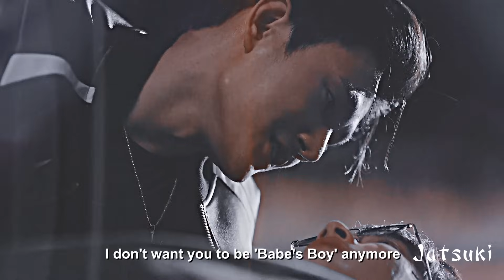BL | Babe ✘ Charlie || Pit Babe พิษเบ๊บ MV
"I don't want you to be Babe's Boy anymore. I want us to be boyfriends"

I loved them replaying the locker scene in reverse roles. Charlie enjoyed playing the cocky Babe and Babe couldn't stop smiling!

Though there are still a lot of issues, mainly as much as I ship these two I'm still looking for Charlies personality. His character is still falling flat and I think it's due to lack of background - and I'm sure that's done on purpose to keep his secrets hidden before the big reveal but it makes it hard to feel much for his character where Babe is really pulling their dynamic. Also I don't like how selfish Babe seems, the world just revolves around him. He doesn't ask nor seem interested in Charlie's life at all beyond Charlie being his fanboy. Last ep when Charlie mentioned growing up alone like Babe, dude didn't even try to ask more just was like yeah ok back to me. So their relationship feels very uneven. I'm hoping we'll get some more insight next week based on previews but I'm sure it'll just be more Babe upset and not trying to find the truth and Charlie refusing to give a straight answer...sigh...

Fandom
Characters
Episodes: 1 - 6
Coloring: Kindon18 - way out *edited
Program: Sony Vegas 18